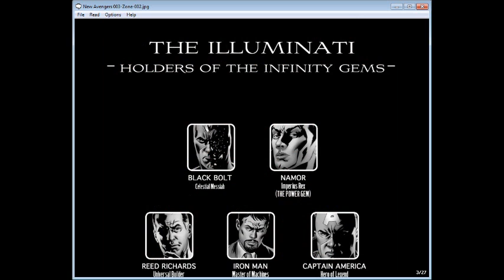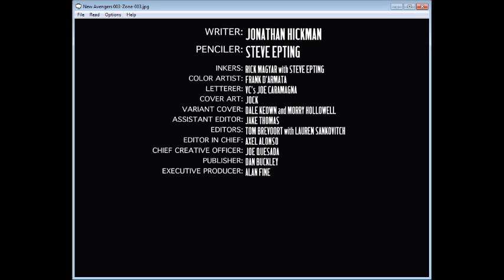N3W.4V3NG3R5.003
An issue you can´t miss. For better quality view, select 480p option.
Rax